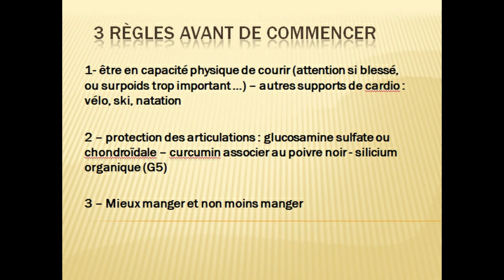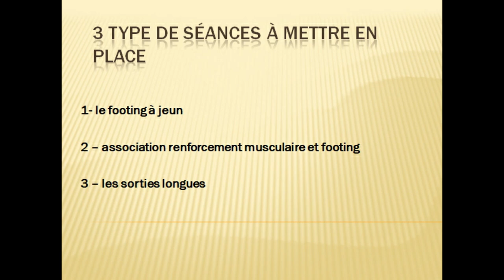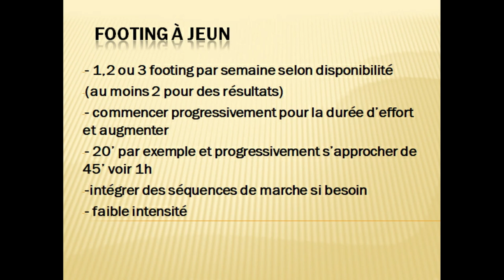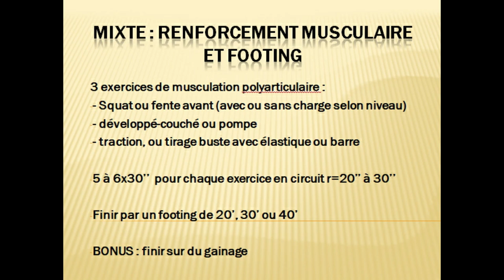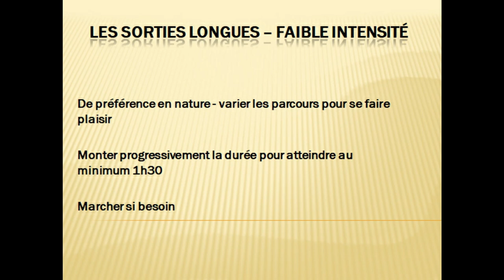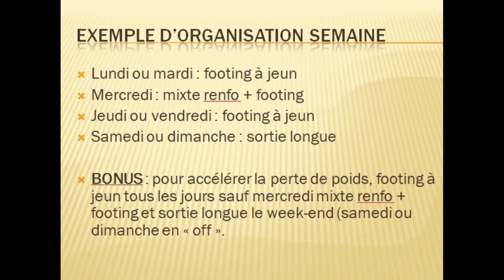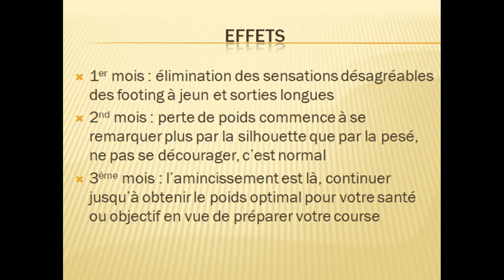RUNNING : perdre du poids en courant ? 3 types de séances - les explications - planning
Pour plus de conseils en Running (course à pied), je vous invite à regarder d'autres vidéos sur ma chaîne : entraîneur course, préparation physique du coureur, conseil en nutrition du coureur, préventions des blessures en course à pied ...